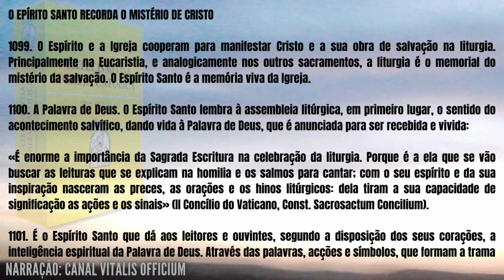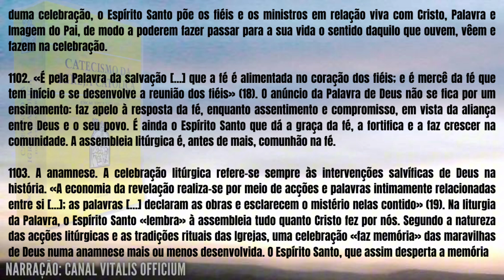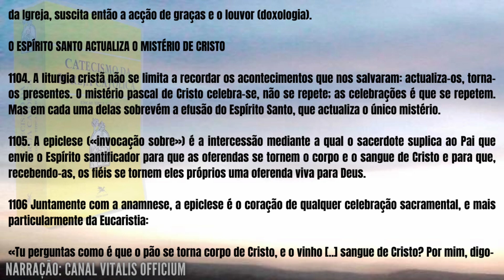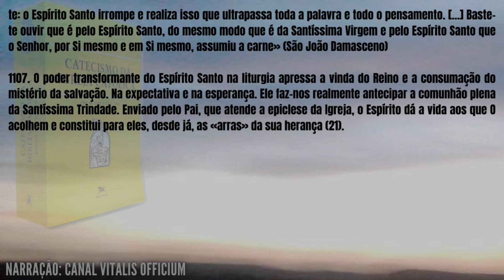Ouça o Catecismo todo dia e termine em 1 ano! - Dia 165 [jun/14] | Canal Vitalis Officium